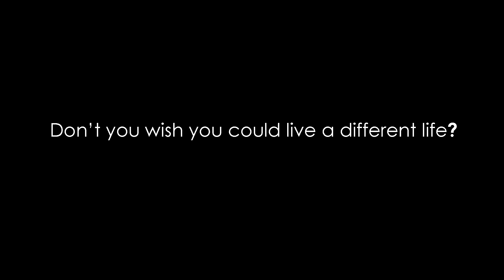Star Port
Video advertisement for star port